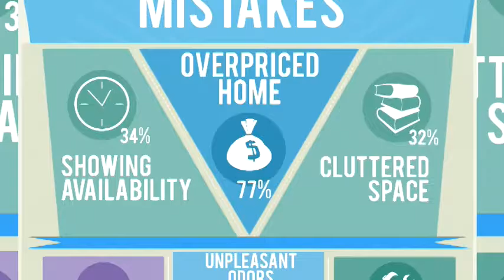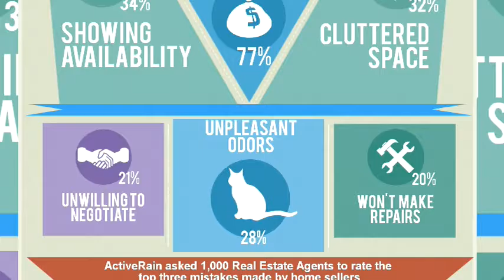160824 TS 1st Realty Texas